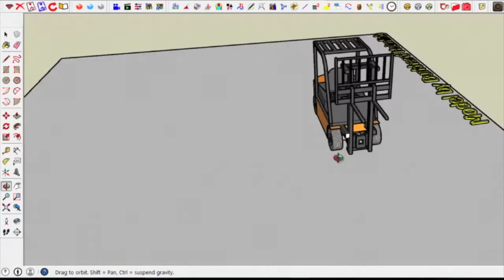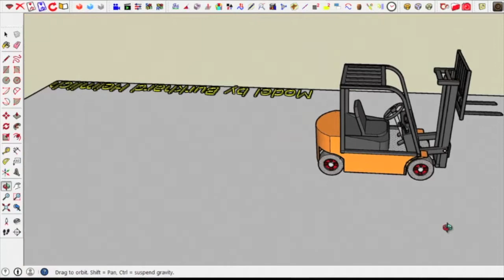VID_0392: Animator Tutorial 2 - Clip 12 - Animating selected elements (25% normal speed)